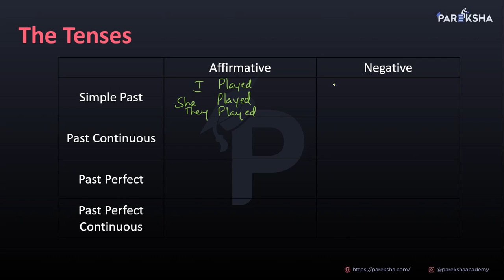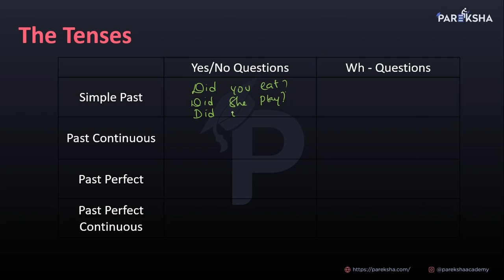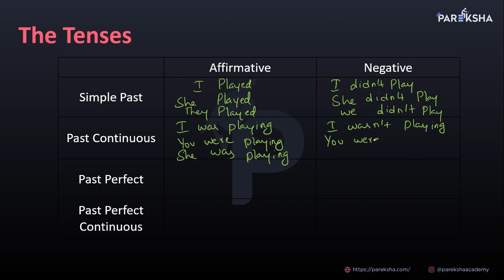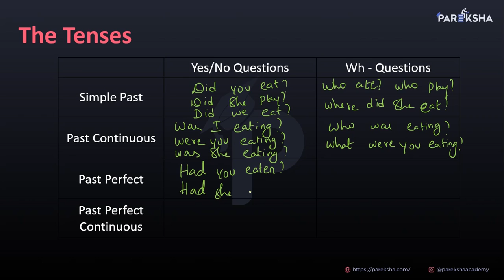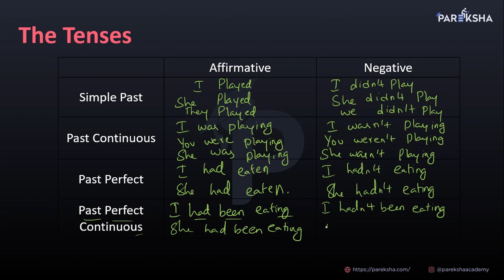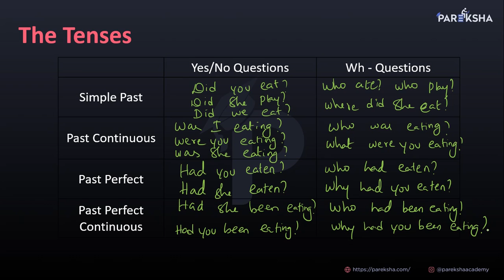English Tenses- Part5 | Spoken English in Tamil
We know the importance of English speaking.  Conversation in English is a must nowadays as it is an international language.  We can expect some situations where we communicate with others in English.

There we should not become a Sorry Figure.  So, in our channel, we have included a Situational English dialogues series.

Teaching in English nowadays takes various forms.  Learning English through Tamil is one and the best among them. In our regional language, Tamil, one can learn English Sentence structures and Grammar structures easily.  Repeated views of the videos make you more confident in speaking English.

The main purpose of these videos is not only to make the learner confident in English speaking but also the learner can write simple English sentences without any grammar mistakes.

Some may be afraid of grammar mistakes.  With that, they hesitate to proceed and they do not want to develop their English speaking skill.

 The videos published in this channel, Pareksha Academy, certainly remove the fear of grammar mistakes while speaking in English.

The explanation given in these videos makes the learner learn very fast.  Each video has a unique explanation.

 In order to strengthen the learning one has to get more practice to shine in speaking English.

The comments we receive include the requisition from the learner about the new topic or upcoming topic too.

We are very much sure that Tamil medium students, hereafter, never afraid of speaking in English after they have gone through these videos. This channel is updated daily with a new video.
howtospeakenglish g